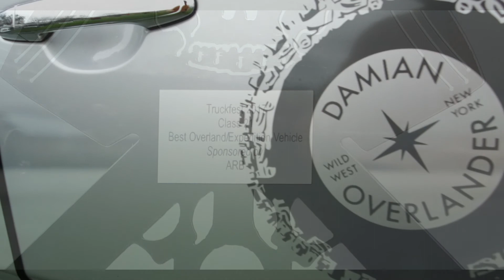TRUCK FEST 2017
MUSIC  ATB With You